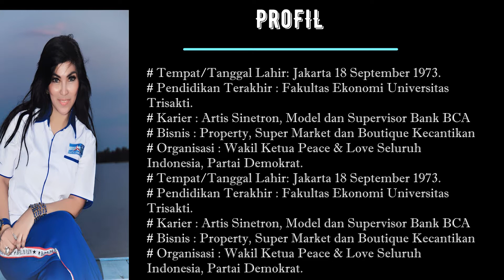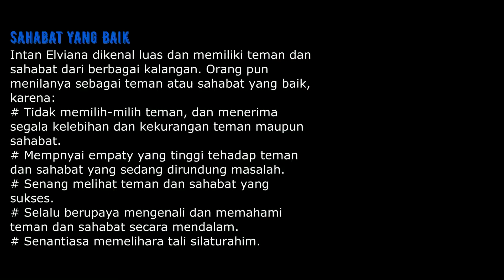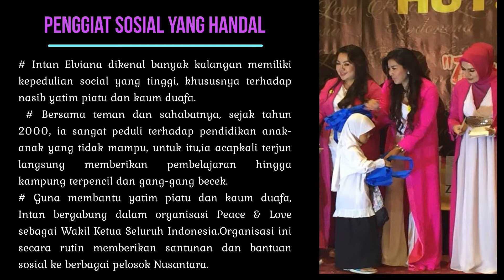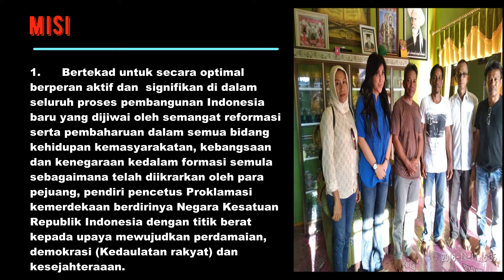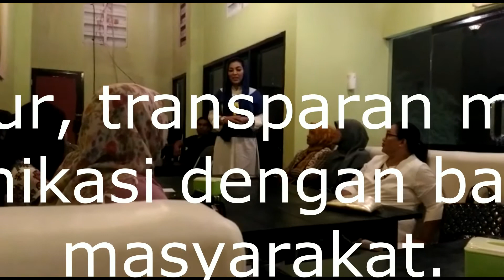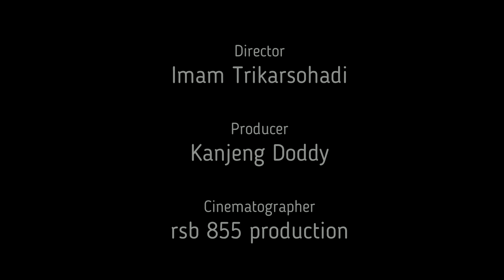Mengenal Lebih Dekat Intan Elviana Caleg Partai Demokrat No 8 Dapil Kalimantan Timur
855TV-News-radio-suarabekasi-855AM